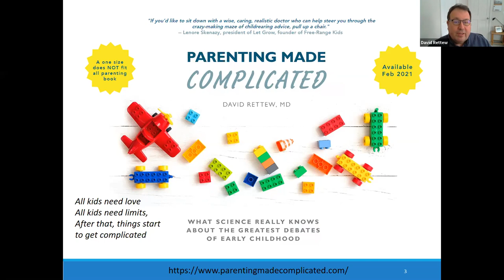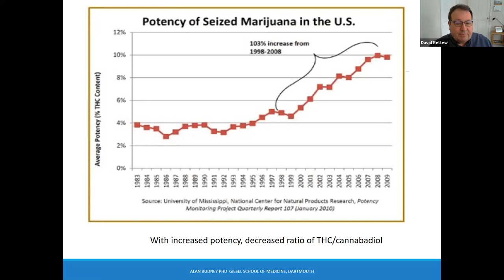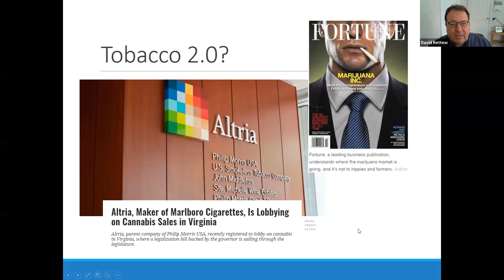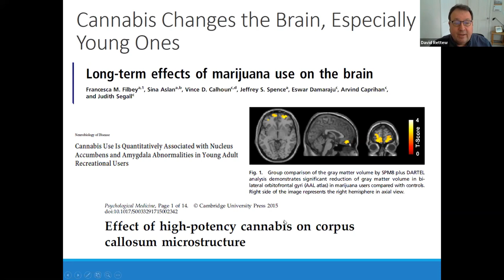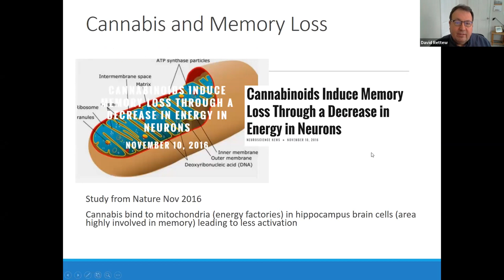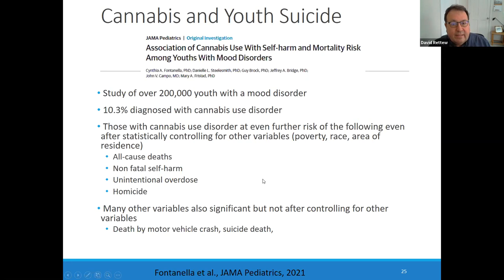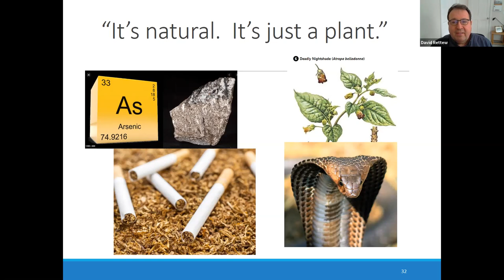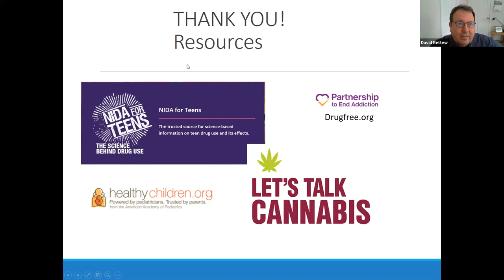Cannabis, What Parents Need to Know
Cannabis is the most widely used illicit drug among youth today and is more potent than ever. The chances of our kids encountering cannabis in their tweens and teens have only increased with the passing of Act 164, the new law that allows retailers to sell cannabis starting in October 2022.

Teens and young adults are especially susceptible to the negative effects of any drug use, including cannabis. Evidence has shown that cannabis use can lead to cognitive and psychiatric problems, impede academic success, and diminish well-being.

This presentation with child and adolescent psychiatrist Dr. David Rettew, an Associate Professor of Psychiatry and Pediatrics at the University of Vermont Larner College of Medicine, will inform parents about the research, trends, and myths related to cannabis use so they can feel prepared and comfortable to talk about this issue with their kids. Dr. Rettew will also introduce his new book, Parenting Made Complicated, which was released this month.